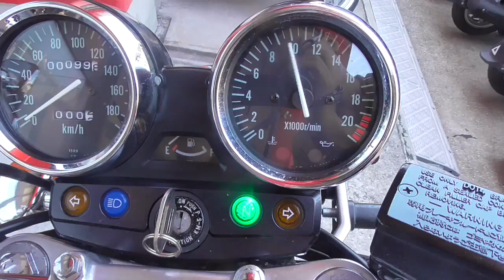中古車 バイクショップ名：きんしば